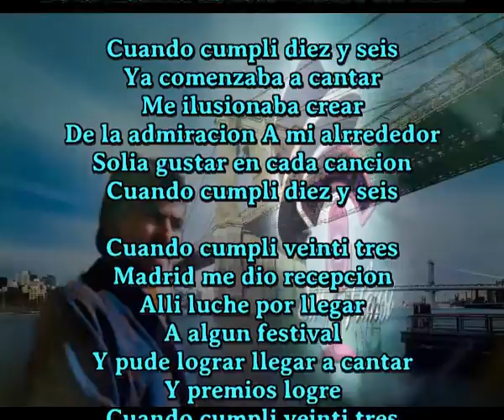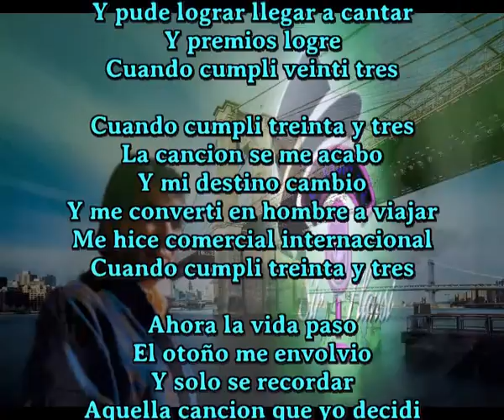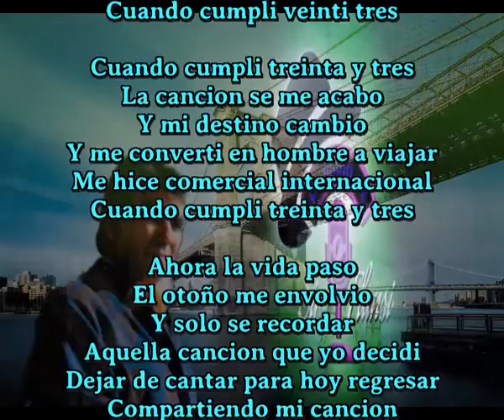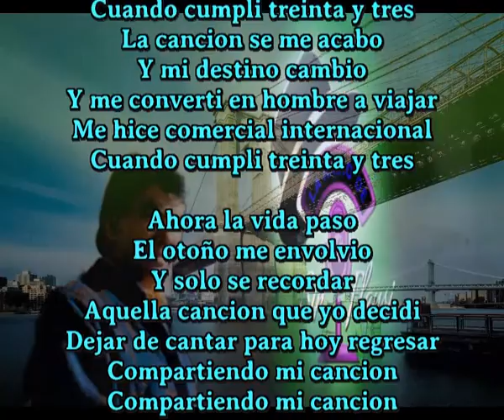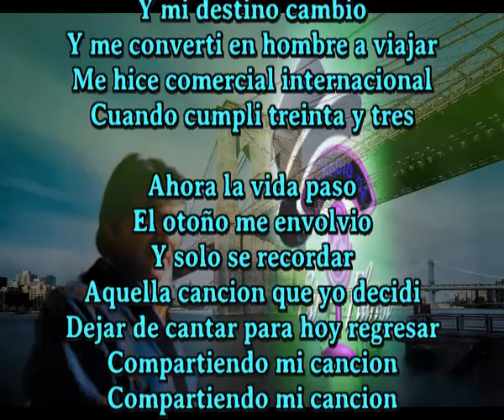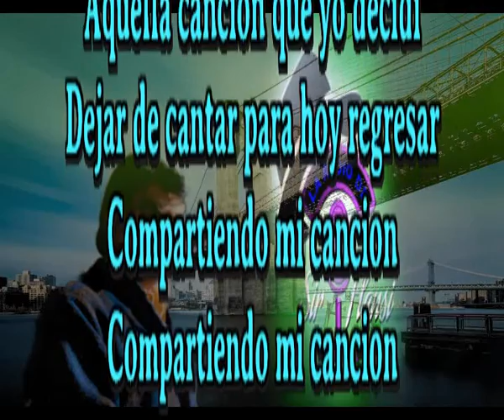Solo una historia mas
Es una historia mas
Que os voy a contar
Simplemente un poco
De la historia de este vuestro servidor

Cuando cumpli diez y seis
Ya comenzaba a cantar
Me ilusionaba crear
De la admiracion A mi alrrededor
Solia gustar en cada cancion

Cuando cumpli veinti tres
Madrid me dio recepcion
Alli luche por llegar
A algun festival
Y pude lograr llegar a cantar
Y premios logre

Cuando cumpli treinta y tres
La cancion se me acabo
Y mi destino cambio
Y me converti en hombre a viajar
Me hice comercial internacional

Ahora la vida paso
El otoño me envolvio
Y solo se recordar
Aquella cancion que yo decidi
Dejar de cantar para hoy regresar
Compartiendo mi cancion
Compartiendo mi cancion